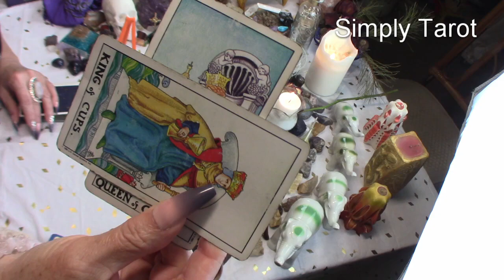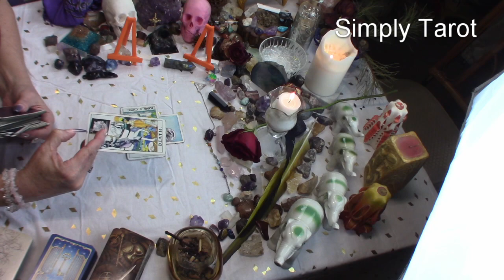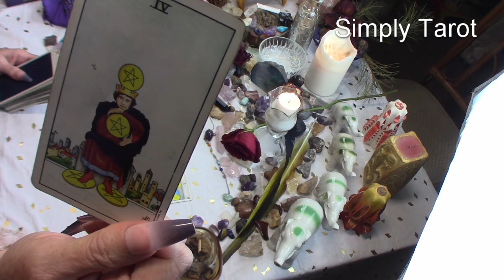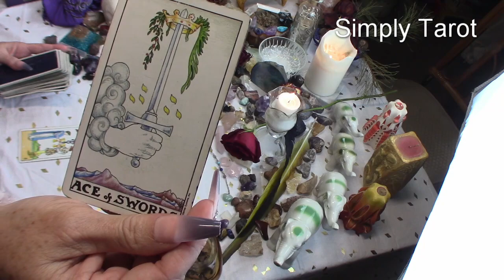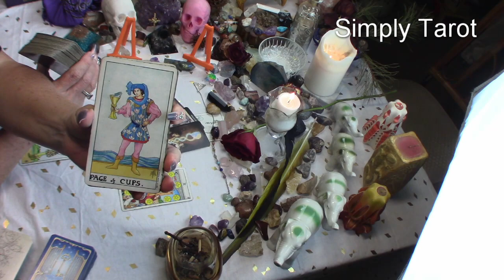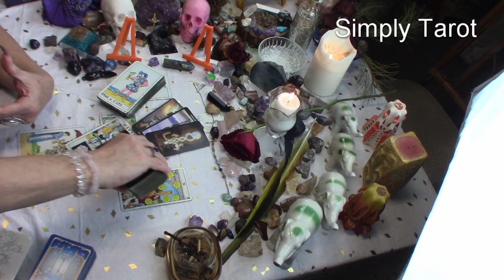Aquarius Singles,Well they think they have the worst luck!They see things differently!